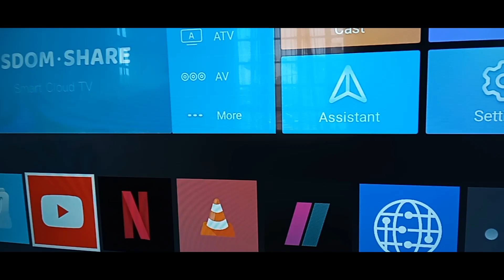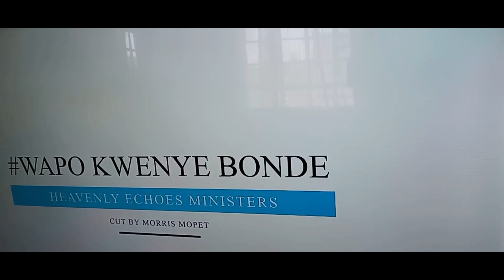A RANDOM DAY IN MY LIFE, how did he do at the end?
He's my best